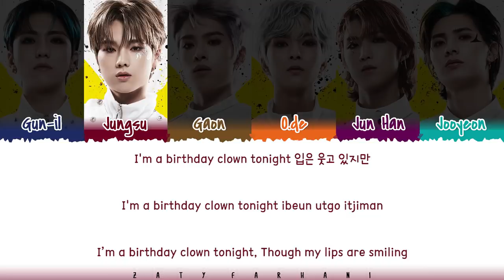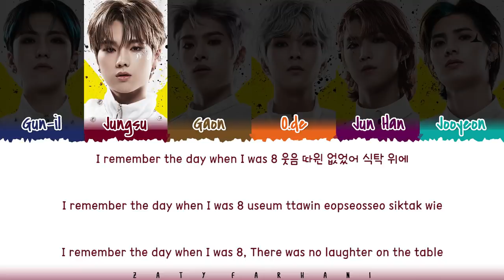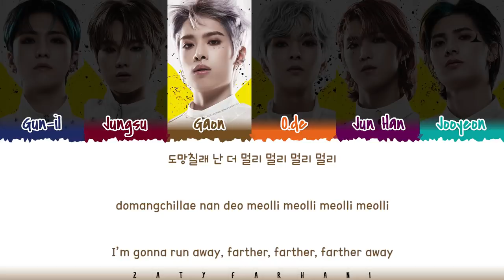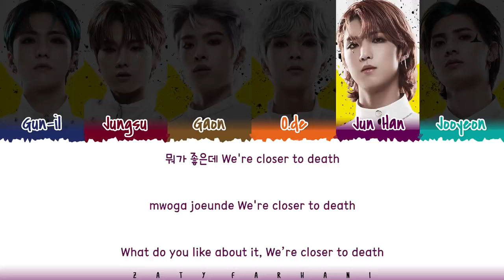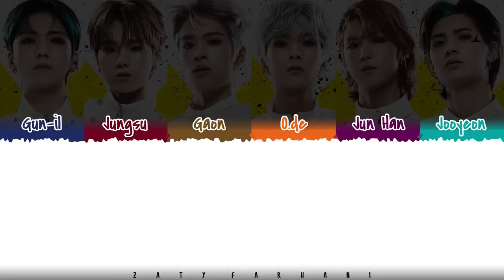Xdinary Heroes (엑스디너리 히어로즈) - 'Happy Death Day' Lyrics [Color Coded_Han_Rom_Eng]